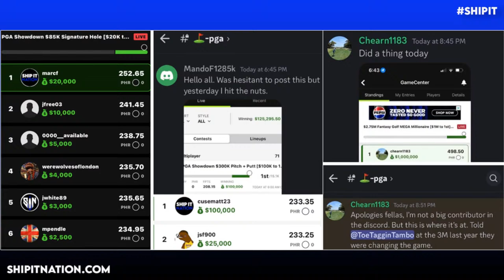MLB Witching Hour | April 15, 2024 | DraftKings DFS Picks, Plays and Process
Ryan Davenport (hamwhich8) and Austin Hanson (Nadesify) break down their favorite MLB DraftKings and FanDuel picks and plays for April 15, 2024. They also give you some strategy and process for how they plan to attack the slate.

Ship It Nation is a Daily Fantasy Sports site dedicated to giving you "Everything you need to have SUCCESS with DFS!"